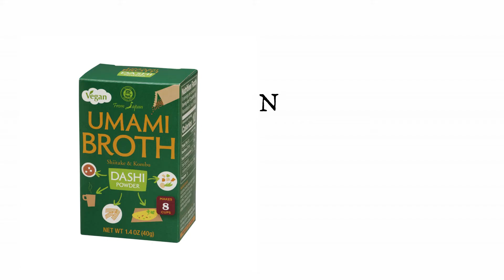AGEDASHI TOFU (deep-fried tofu in dashi soup)